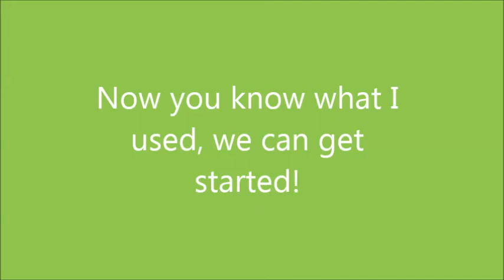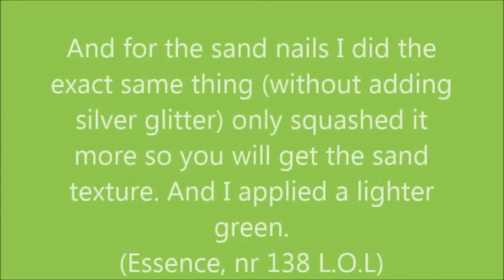DIY, Sugar and Sand nails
So today I uploaded a new DIY and I hope you like it. Questions may always be asked. The products I used for this tutorial are:

- Mila d'Opiz basecoat (P1636)
- Catrice 810, ACid'DC
- Essence 138, L.O.L.
- Essence Pigments, 19 kiss the frog
- Action, Silver Glitter (any glitter will do)
- Sugar (Albert Heijn)